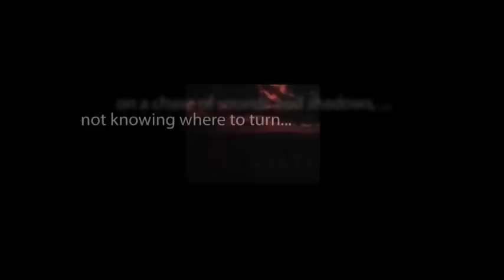CBS Radio Mystery Theater "The Ghost Plane" starring Richard Crenna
Strangers awaken aboard a strange airplane with no recollection of who they are or what they are doing there.